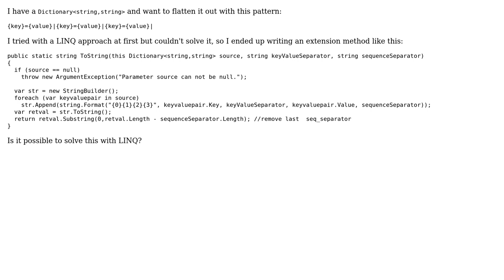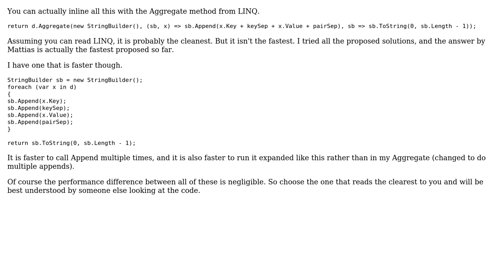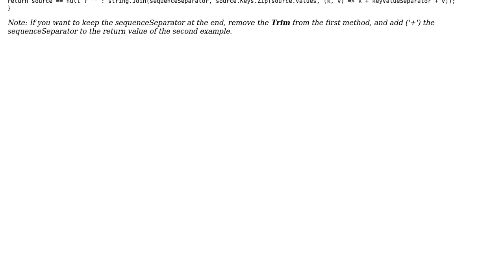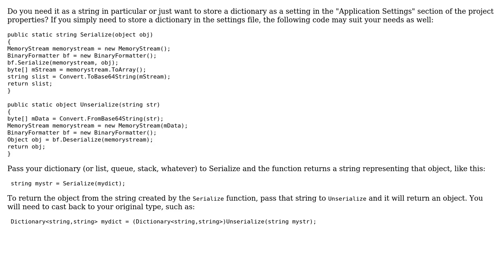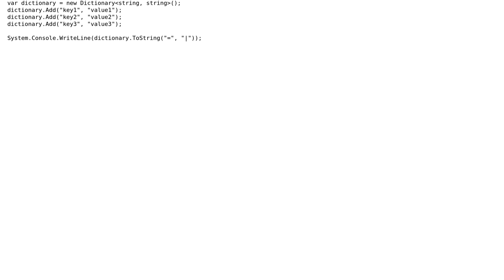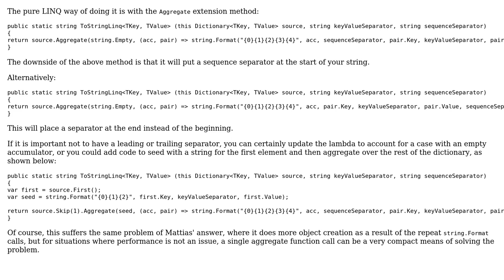Code Review: LINQ approach to flatten Dictionary to string (8 Solutions!!)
Code Review: LINQ approach to flatten Dictionary to string

With thanks & praise to God, and with thanks to the many people who have made this project possible! | Content (except music & images) licensed under CC BY-SA | Music | Images & others | With thanks to user Vadim Ovchinnikov user Trevor Pilley user Peter Kiss user Mattias user Martin user Lorenz Lo Sauer user Korusef user Jamal user Dunc user Dan Lyons user Daniel Winks user Chris Sainty and the Stack Exchange Network Trademarks are property of their respective owners. You are responsible for your own actions.